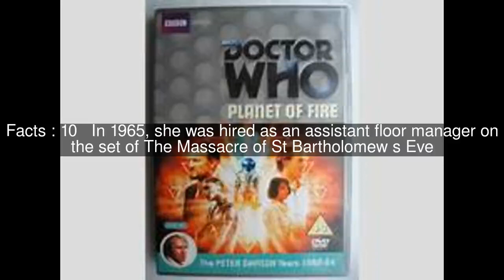Fiona Cumming Top #20 Facts